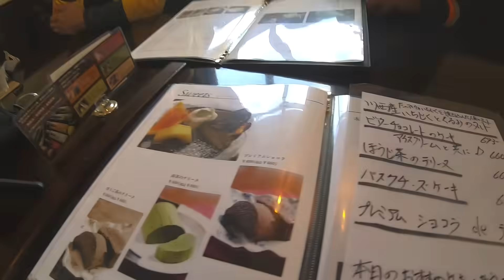sunga channel 森林アタック3人で 完結編 モトクロ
今回のカフェ
Dear N's kitchen

思い出ツーリング 動画 時々一人パトロール